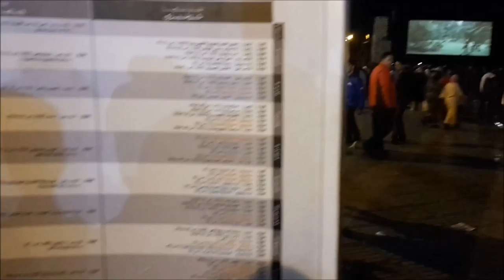Marrakesch 2015 family holiday [gopro]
Winter in marroco